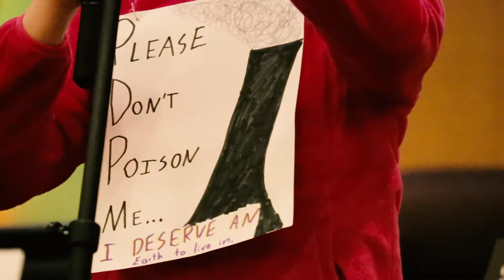Teacher, family, OEC share concerns for EPA rollbacks of standards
Dozens of concerned Oregonians left messages of opposition to proposals that would reverse environmental standards that protect our climate from greenhouse gases and fossil fuel pollution during a public gathering in Portland. The hearing, organized by the state Department of Environmental Quality and Multnomah County, included a court reporter so that residents, families, doctors, teachers and others could formally speak their concerns.

Others left written statements with officials who ensured they would reach the appropriate federal agencies in time for deadlines. Check out our videos for various moments of testimony and read OEC Climate Program Director Jana Gastellum's message. Oregon Environmental Council strongly opposes these reversals, and asks that you do too.

Deadlines for public comment are rapidly approaching at the end of the month.